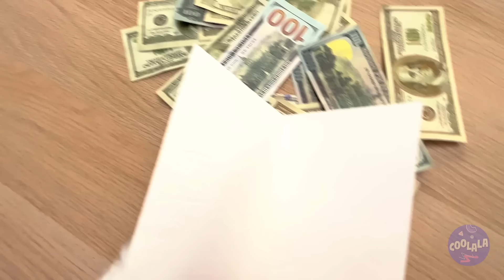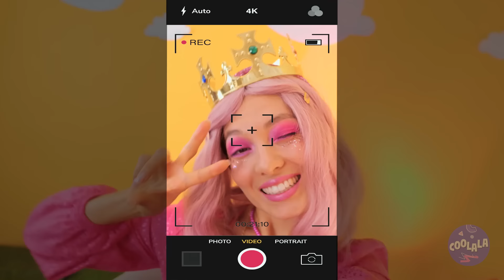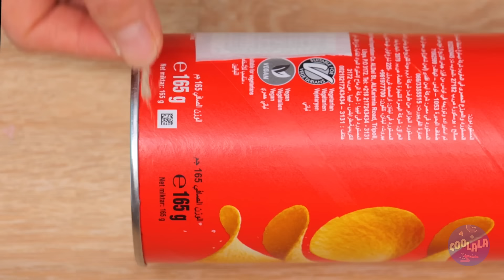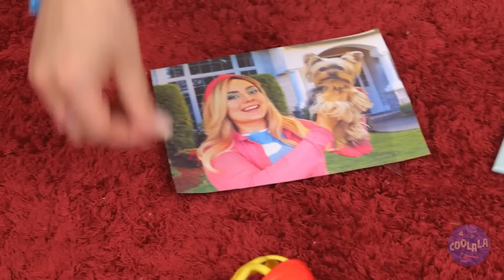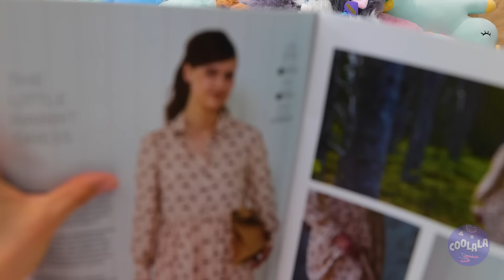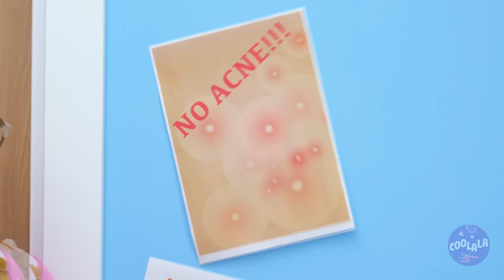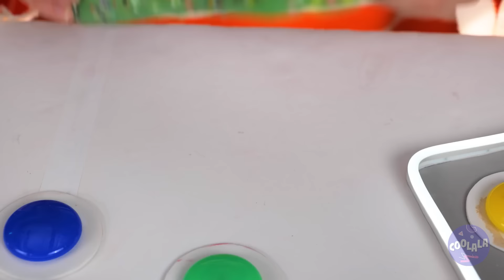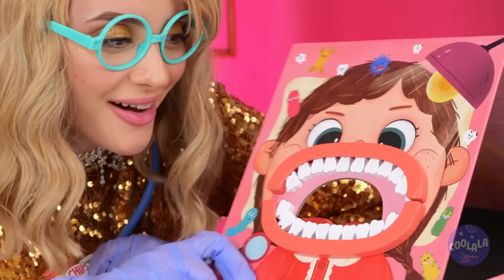Best Kitten Rescue Gadgets and Crafts for Pet Owners 😻